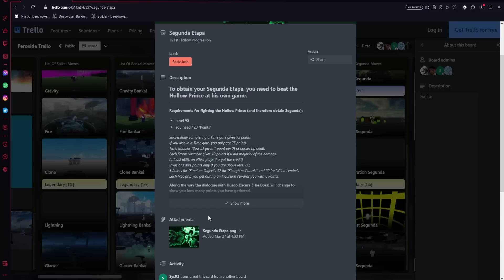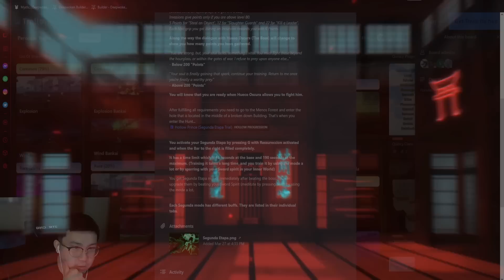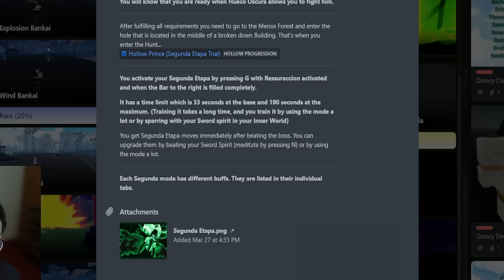[Peroxide] The SEGUNDA Trials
this is how I beat my Segunda Boss